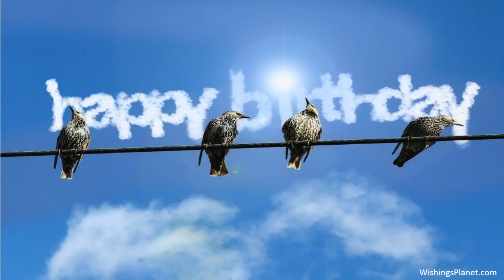Happy Birthday to Julio